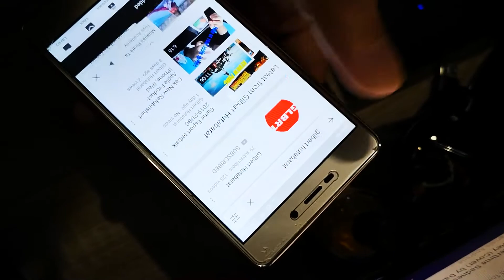Baju Basket Online- Satria Muda Shirt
untuk link pembelian :
(utk trainingnya ga sebagus gambar.  strip abunya ga ada/ g kliatan bgt)